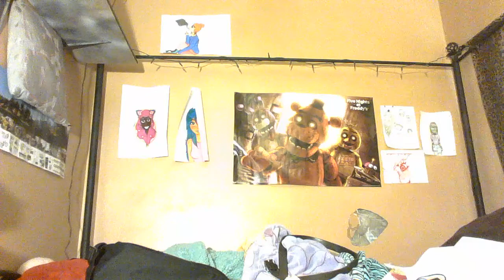crushes and choir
hey guys whats up yes I did forget to mention someone in the video but thats ok also jay im sorry if this was weird and your watching this
XD anyway hope everyone has a great day and i will be making a new animation yay